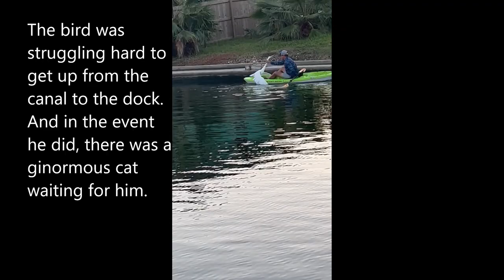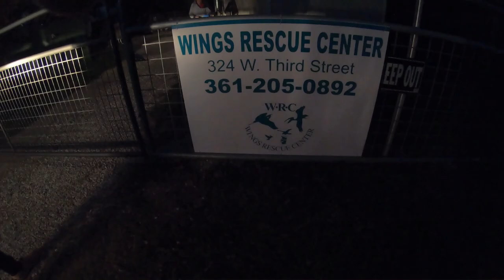The British Invade Rockport, TX . . . And Help Rescue a Big Bird!!!